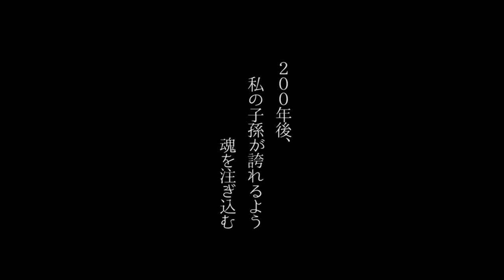Wooden passive speaker《kicoele》伝統工芸士 小柳範和によるブランド「kicoru」のパッシブスピーカー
木製パッシブスピーカー《kicoele》は伝統工芸士 小柳範和によるブランド「kicoru」によって開発されました。

伝統工芸品である越前箪笥の技が凝縮されたhigh-endモデルから、お求めいただきやすいモデルまで全6種類をご用意しています。

・バックロードホーン型を独自に改良し音質を極限にまで追求。
・音楽や映画は勿論、FaceTimeでの通話も快適に。
・横置き、縦置きに対応、部屋の雰囲気に合わせてお使い頂けます。
・専用のギフトボックスもご用意、贈り物にも最適です。

iphone7にも対応しています。

越前漆器や、越前打刃物、越前箪笥などの技が凝縮されたiphone用木製パッシブスピーカーで優雅な時間をおすごしください。